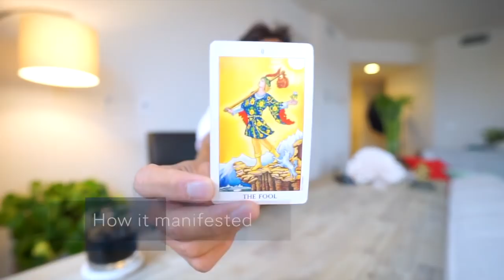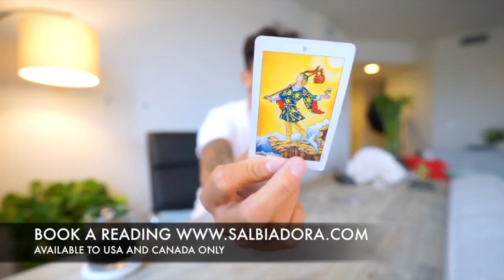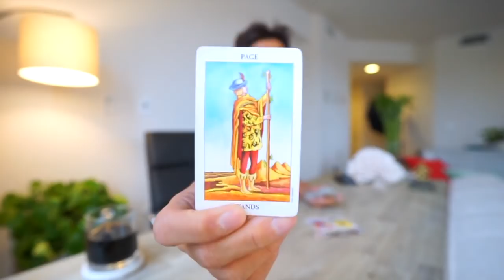SAGITTARIUS SOULMATE “THEY WANT TO TELL YOU SOMETHING” JUNE 8 DAILY LOVE TAROT READING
AMAZON LINK FOR TAROT CARDS USE IN THIS VIDEO: